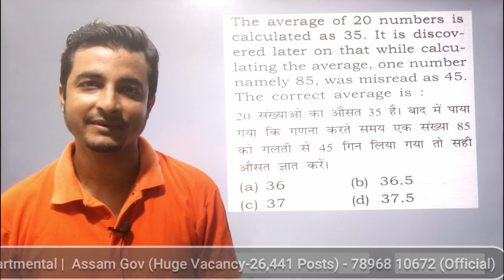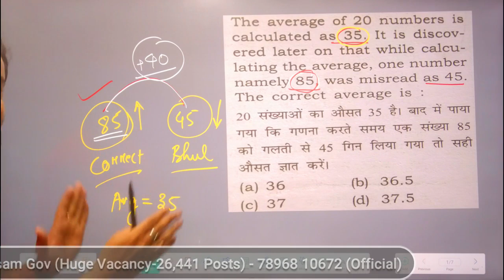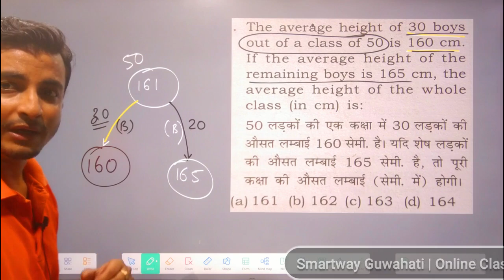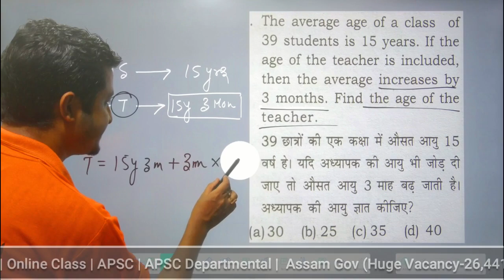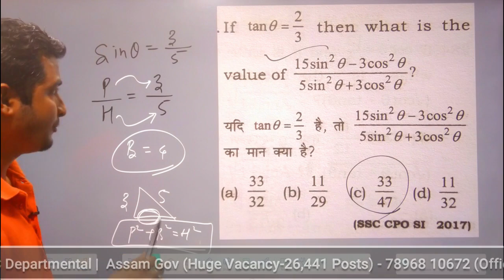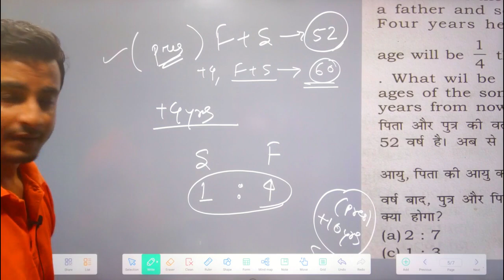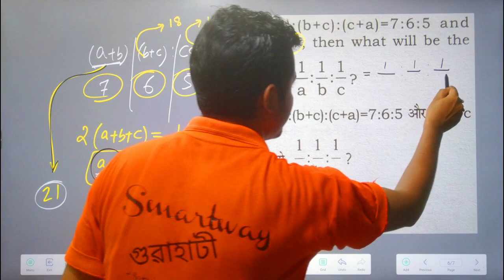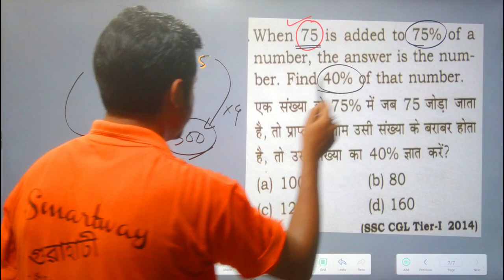ADRE-APTITUDE | Day 2 | By Kuldeep Deka | Shortcut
This video will work as a masterpiece for those students who are intending to save some time from the Maths/Aptitude section in competitive exam.
With love Kuldeep Deka

Smartway Guwahati Online Class | APSC | UPSC | Assam Govt | TET | Banking | SSC